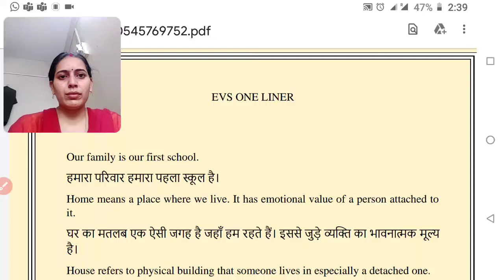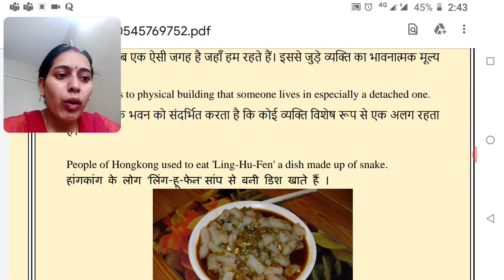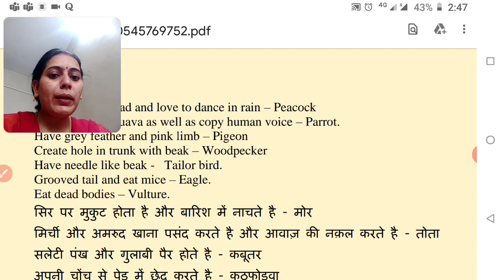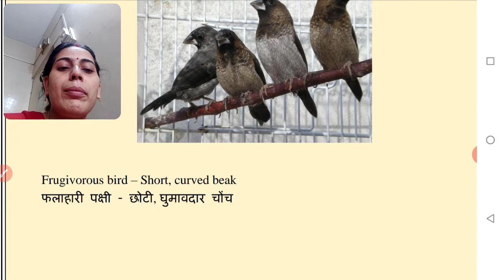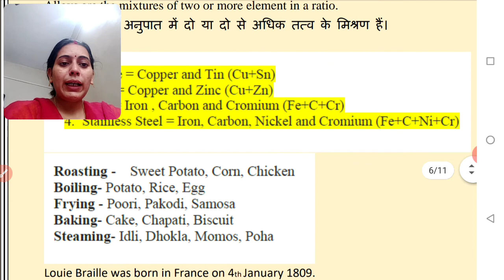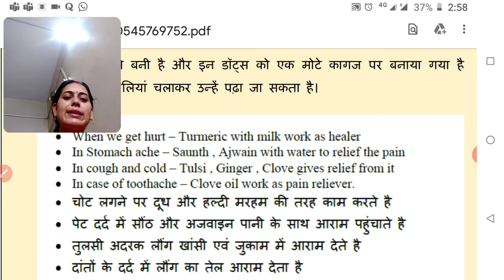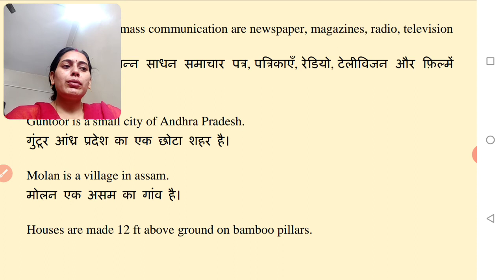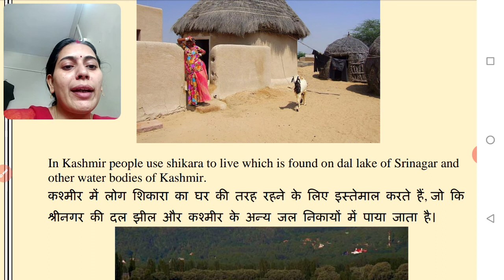EVS one liner part 1. ( NCERT)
ENVIRONMENTAL STUDIES#
Hi, everyone.
This is Rani Sharma of Be A Teacher
his channel will help you to qualify your CTET, SUPPER TET ,REET,  DSSSB exam and other teaching related updates.
Specially CDP and SST (social science)
if you want to join our telegram channel just search